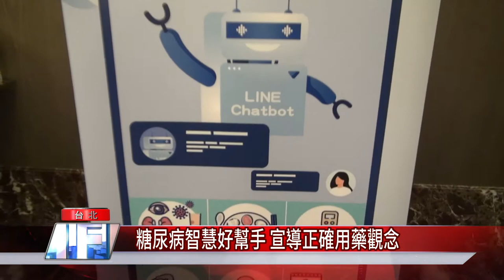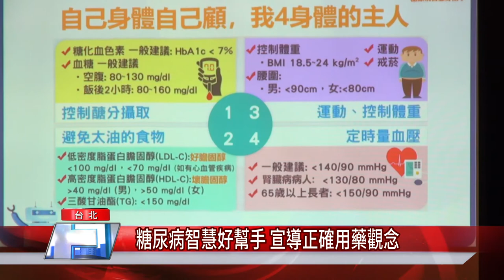糖尿病 新聞|糖尿病智慧好幫手 宣導正確用藥觀念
台灣糖尿病人口數已超過220萬人，每年約新增16萬名個案，且40歲以下年輕個案逐年增加，糖尿病衛教學會希望病友能充分瞭解穩定控糖相關資訊，推廣智慧好幫手，即時回答病友問題，且傳遞正確觀念。